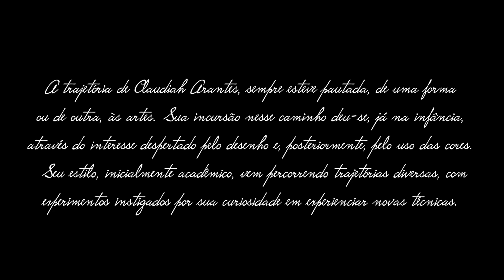Claudiah Arantes - Exposição Galeria Estação Itaipava - Agosto 2017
Artista/artist: Claudiah Arantes
Local/location: Itaipava, Rio de Janeiro, Brasil
Música/music: Claire de Lune, Debussy
Edição de vídeo/video edition: Renata Arantes